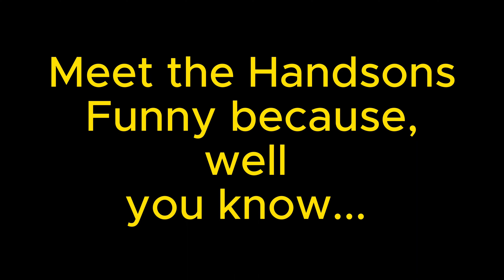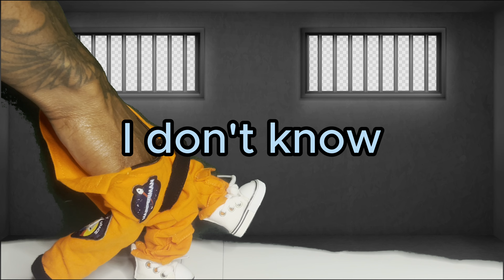From Tiny Fingers to Big Ideas: Exploring Finger Family Fun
Welcome to our Mini TV Time channel! In this exciting video you’ll see a glimpse inside the Handsons home, exploring the delightful dynamics of the finger family. From playful antics of the mischievous brother finger, to the nurturing care of the parents, there is never a dull moment in this lively finger family household. Join us as we dive into the whimsical world of finger family characters and experience the joy, love, and laughter they bring.

Not only does "From Tiny Fingers to Big Ideas: Exploring Finger Family Fun,” offer wholesome entertainment, but it also provides educational value. Through the imaginative play and vibrant storytelling presented, young viewers can enhance their cognitive abilities, learn about family values, and develop essential social skills, such as when to ask for help! Learn sign language with the Native Language of the Hand.

It wouldn’t be a Mini TV video without leaving you wanting to know what happens next, when the mystery narrator is revealed!!

From Tiny Fingers to Big Ideas— at Mini TV Time, we are committed to delivering  high-quality content that ensures a delightful viewing experience for both children and parents alike. Bringing real world scenarios into this mini world, presented in a way that kids will understand. We strive to present big ideas in a fun and educational way!

If you love these videos, share the channel with those you love! As always, thank you for your support!

Finger Runway song:
 • Peyruis - Gonna Sing (Vlog No Copyrig...